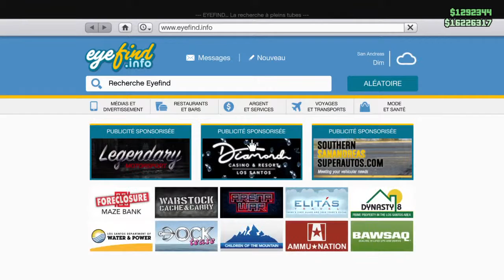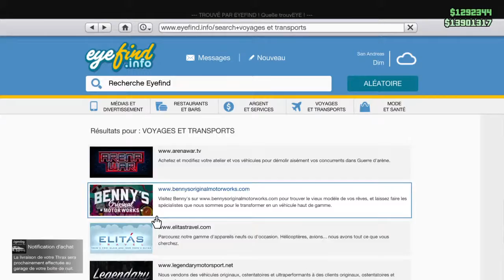GTA V! ARMENIA!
Slt toi ! Si t'es venue ici c'est que ma chaîne t'intéresse !
Tu doit savoir q'on tien la chaîne à deux
- Ararat qui a 18 ans !
- Niin0x qui 21 ans !
Ici tu trouvera principalement du COD !
Et n'hésite pas à like la page Facebook tu trouvera le lien ci-dessous 😉
- D'autres jeux à l'avenir 😉
- Si tu a une idée de défis cool et sympas propose la dans les commentaire !
- Objectif  1000 abonné avant la fin de l'année !
Alors n'hésite pas à partager et à nous aider dans cette petite aventure !